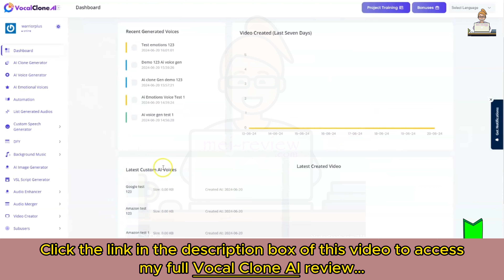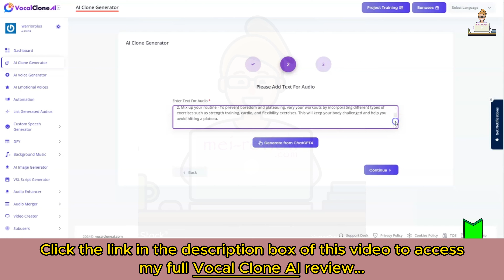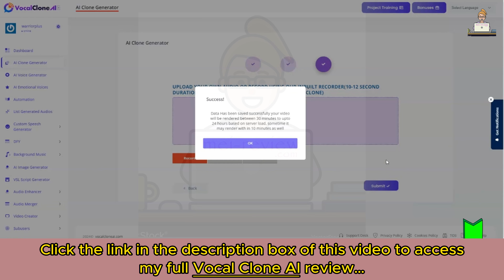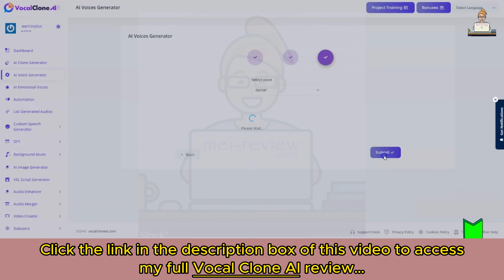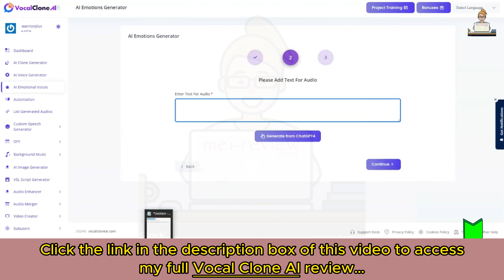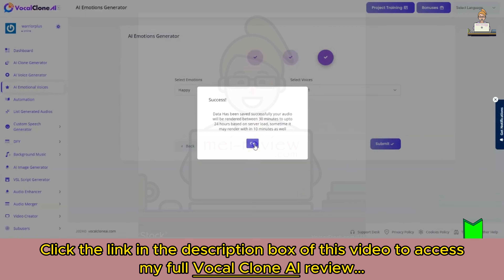Vocal Clone AI Review - Clone & Create Human-Like A.I. Voices For All Your Marketing Content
Clone your voice or create unique AI voices to make your marketing content more engaging and authentic. Follow these three simple steps to create natural-sounding AI voices that connect and drive sales:

Step 1: Record or upload a 10-second voice sample, or choose from our AI voice library.
Step 2: Enter your text, set the voice type, pitch, and speed. Add music, merge voices, customize, and generate!
Step 3: Download your unique AI voice to boost your traffic, sales, and audience engagement.

👉For all the details of these offers, the pricing plan, and the discount coupon (if any), you can visit my full Vocal Clone AI review article

Vocal Clone AI app, Vocal Clone AI app demo, Vocal Clone AI pricing, Vocal Clone AI OTO, Vocal Clone AI upgrades, Vocal Clone AI upsell, Vocal Clone AI app review, Vocal Clone AI review